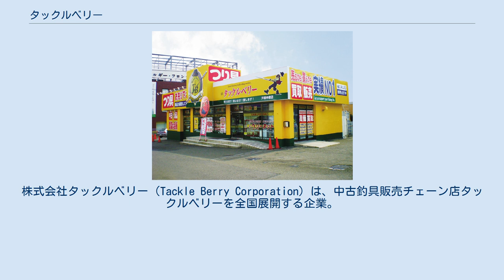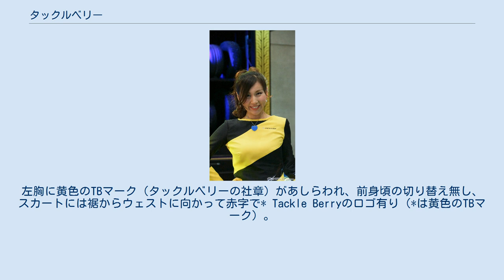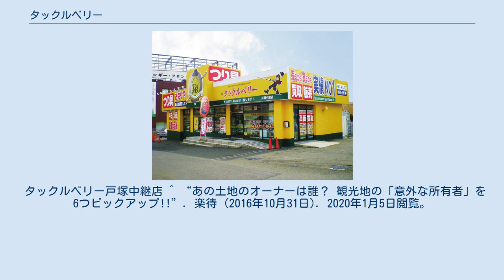タックルベリー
株式会社タックルベリー（Tackle Berry Corporation）は、中古釣具販売チェーン店タックルベリーを全国展開する企業。
本社は神奈川県藤沢市にある。
『フィッシングライフのトータル・プランナー』を掲げている。
 同社は日本で唯一の個人所有の湖である橘湖（北海道登別市・地図）を所有している。
橘湖はニホンザリガニなどの生息地としても知られ、この自然を手つかずのまま次世代に承継することを目的に、同社は一切の開発行為を行う予定はないとしている。
 また、子供たちが「釣り」を楽しみながら、自然に学ぶ機会の提供を目的に管理釣場『ベーリーパーク』を、関東に3施設を運営しており、「人と自然の共生」という観点において独自の取り組みを続ける企業でもある。
 同社のキャンペーンガール「ベリーガールズ」は2019年現在15代目で、各年度、総勢5名が選ばれる。
 児童養護施設の子供達を招待する「タックルベリー子ども釣りクラブ」や、子ども虐待防止を目的としたオレンジリボン運動チャリティ釣り大会を開催する等、社会貢献を行っていることを付記する。
 タックルベリーは2000年4月に神奈川県藤沢市に第1号店を出店。
その後順調に店舗数を増やし、2016年2月現在、47都道府県に201店舗、海外は韓国（釜山）、中国（香港）、タイ（バンコク）、台湾（台北）に計6店舗を出店。
 POSを自社開発し全店に導入している。
 主な評価内容は下記の通り。
 今まで、コンパクトで効率を求めた出店形態が中心であったタックルベリーであるが、顧客ニーズの変化に対応するため、2018年より「BiG Berry」の名称を冠した大型店舗を出店し、出店形態を多様化させた。
 ベリーガールズは、タックルベリーのCMやイベントに出演するイメージガールである。
発足以来、総勢5名で結成されている。
 Vネックの、前身頃が白のノースリーブのワンピース。
左胸に黄色のTBマーク（タックルベリーの社章）があしらわれ、前身頃の切り替え無し、スカートには裾からウェストに向かって赤字で* Tackle Berryのロゴ有り（*は黄色のTBマーク）。
両脇から背中にかけては、ボディス（上身頃）が黄色、ウェストが赤（金色の横3本線をあしらう）、スカートは緑色である。
ひじが隠れる長さの白のロンググローブ。
ハイヒールの黒レザーの編み上げニーハイブーツ。
 2019年現在、47都道府県全県に展開し、また海外では韓国、香港、タイ、台湾、カンボジア、ベトナムの6ヵ国に9店舗を展開する。
 タックルベリー戸塚中継店 ^ “あの土地のオーナーは誰？ 観光地の「意外な所有者」を6つピックアップ!!”. 楽待 (2016年10月31日). 2020年1月5日閲覧。
 ^ 会社案内 ^ ゴルフ・ドゥ、カンボジア進出　タックルベリーと ^ “箱根駅伝中継　瞬間最高視聴率の謎の看板「タックルベリー」”. NEWSポストセブン (2015年12月28日). 2020年1月5日閲覧。